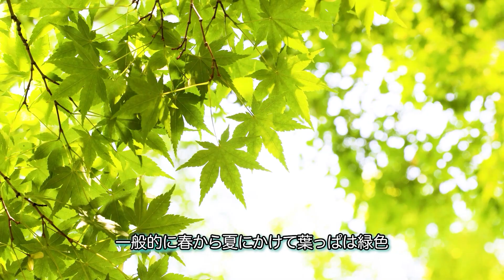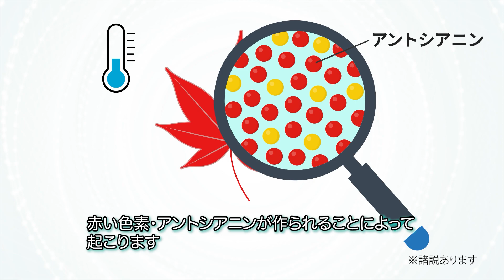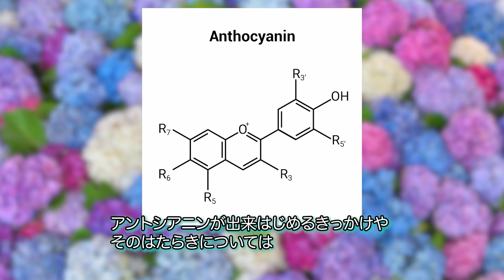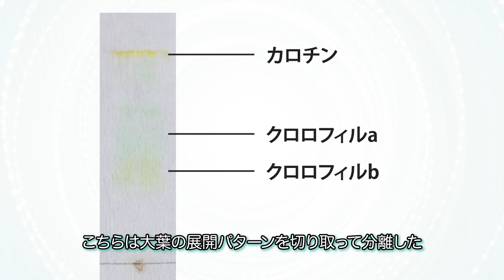【科学の秋】紅葉はなぜ起きる？植物の色が変わるワケ｜Chall-edge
紅葉の仕組みをわかりやすく、図解も用いて解説！
なぜ色が変わるのか、植物に含まれる色素の変化をわかりやすく解説🔍
植物に含まれる色素を分離する実験も行いました！

～準備物～
乳鉢、乳棒、消毒用エタノール、コーヒーフィルター、ビーカー、展開剤：ベンジン（主成分はn-ヘキサン）とマニキュア除光液（アセトンを含むもの）を5：2の体積比で混合したもの
必要に応じて、ピンセット、スポイト、スポットできるもの
～実験手順～
①コーヒーフィルターを長さ10cmに切り、下から2ｃｍのところに鉛筆で横線を引く
➁抽出液を用紙にスポットします。
※抽出液は刻んだ葉などをよくすりつぶし、浸るくらいの量のエタノールを加えて更にすりつぶして作ります。
③乾燥したらスポットする、という操作を5回ほど繰り返します
④スポットした用紙を割りばしにはさみます
⑤ビーカーの底から2ｃｍほどに展開剤を入れ、コーヒーフィルターを入れます
⑥10分展開すると、展開剤が滲みこみ、各サンプル中の色素が分離します
⑦最後にコーヒーフィルターをビーカーから取り出す